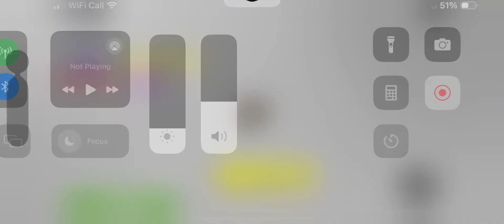Sans Multiversal Battles RP!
Sans BOIII!!!